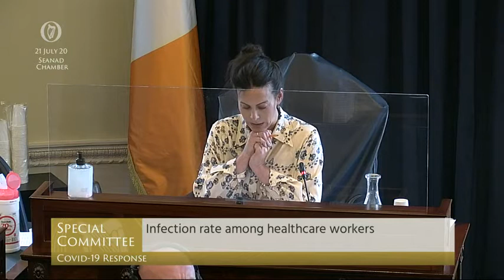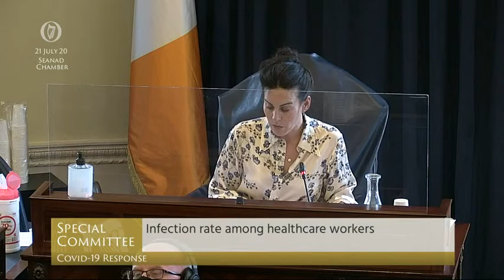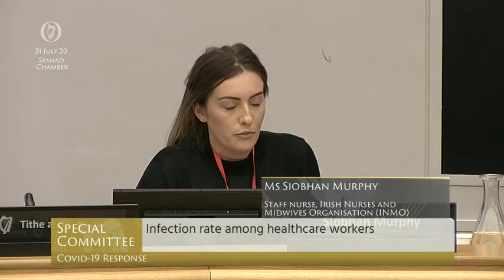Covid Committee - Infection Rate Among Healthcare Workers (full)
In the Covid Committee today, we discussed the infection rate among healthcare workers. I touched off of points such as the education and awareness around the flu vaccine, testing turn around times for healthcare workers and the usage of lab facilities. It was also confirmed to me that there is a commitment to offer all student healthcare workers full time positions, although the process hasn't been completed as of yet. I also discussed the long-term implications of Covid-19, how it will be managed and how healthcare workers will be facilitated in going back to work. The experience of Covid was so well put today by staff nurse, Siobhan Murphy, who contracted the virus after working for a month on a Covid ward. Ms. Murphy is the first Covid survivor to come before the Committee since we began our work nearly 3 months ago.